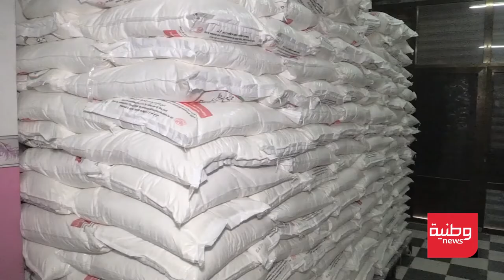حجز 9 طن من السكر غير المفوتر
أمن سطيف يوقف مُصنع شوكولاطة لم يحترم شروط النظافة، وحجز 9 طن من السكر غير المفوتر.